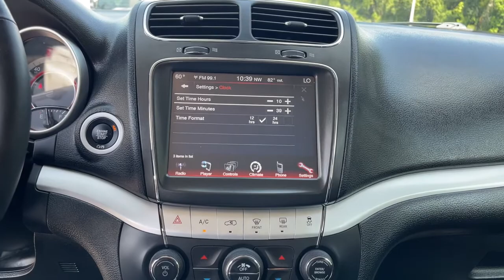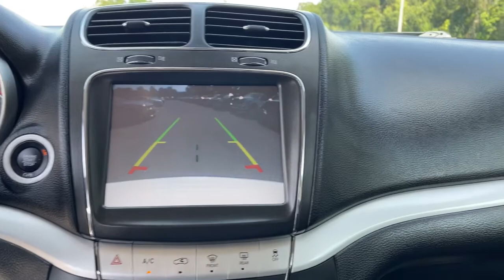2019 Dodge Journey Jacksonville, Orange Park, Gainesville, Ocala, Lake City, FL 716782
Vice White Used 2019 Dodge Journey available in Jacksonville, Florida at Murray CDJR. Servicing the Orange Park, Gainesville, Ocala, Lake City, FL area.

Murray CDJR
15160 US Highway 301 South

15 YEARS/150000 MILES OF WORRY FREE WARRANTY AT NO CHARGE!! CARFAX One-Owner. Clean CARFAX. Recent Arrival!